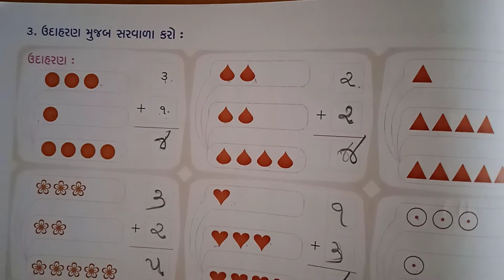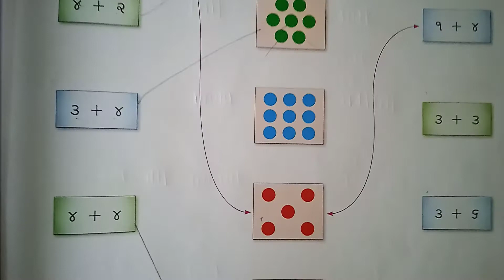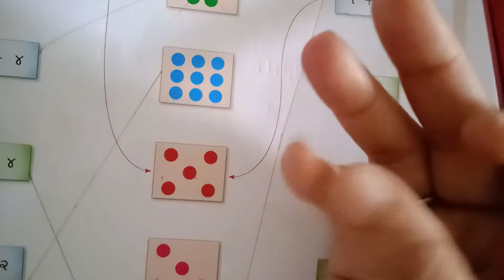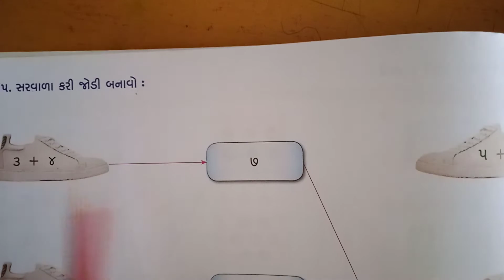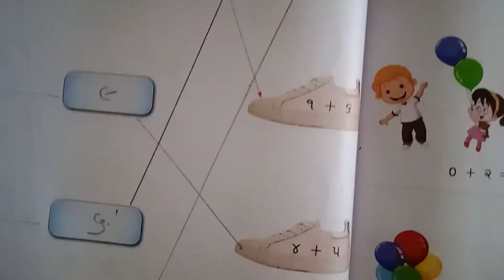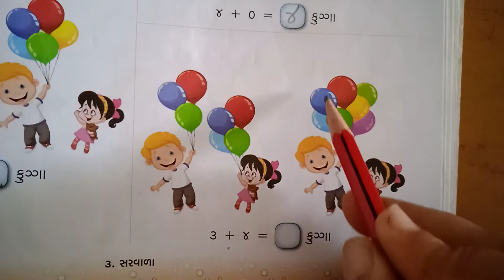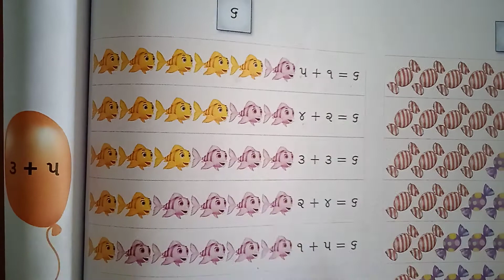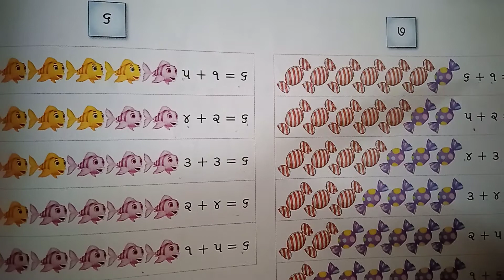ધોરણ-૧, વિષય-ગણિત,(સ્વા) પ્રકરણ-૩ સરવાળા, (લેક્ચર-૨)